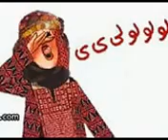أمي يا تاج الراس